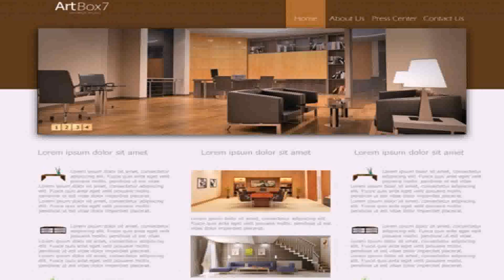Interior Design Room Grid